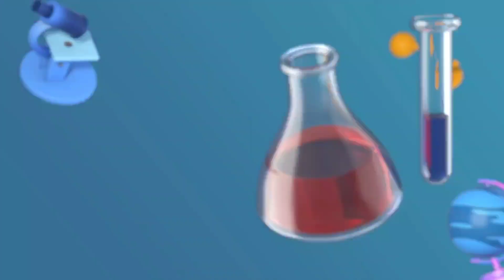English Conversation With Truck 🚛 Driver//English सीखने की बेस्ट टेक्निक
Speak English Fluently And Confidently | English Conversation

Join us in this English conversation practice session where we share our language learning experiences and  I discuss my journey of becoming proficient in English and the challenges I face as a teacher. We talk about incorporating new words by watching English YouTube videos and share practical tips for striking up conversations especially for introverts. Whether you're learning English or looking to improve your teaching methods, this video offers valuable insights and strategies.

if you also want to have a conversation with me, drop an email ✉️.

English
education
English conversation
motivation
inspiration
how
public speaking
fear of public speaking
how to become a good public speaker
spoken english
daily English Speaking Practice for beginners
clapingo
clapingo English conversation
AceFluency
AceFluency English conversation